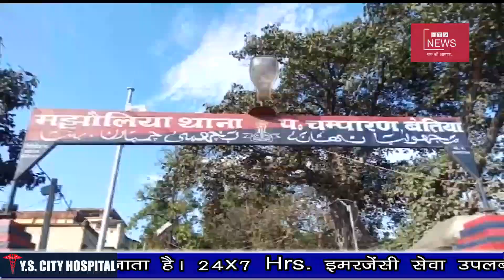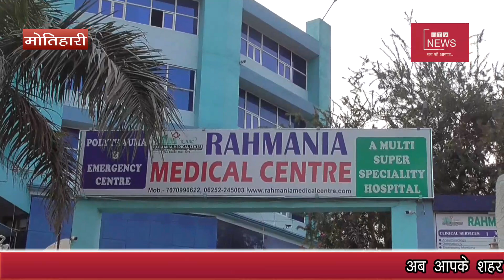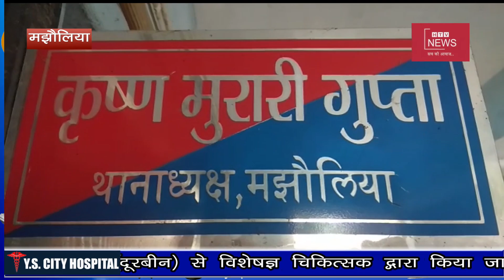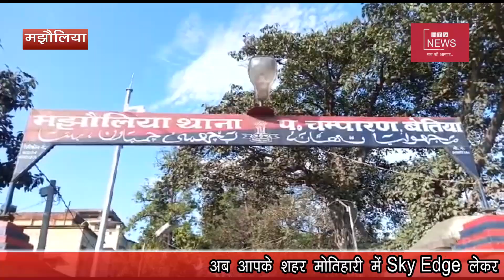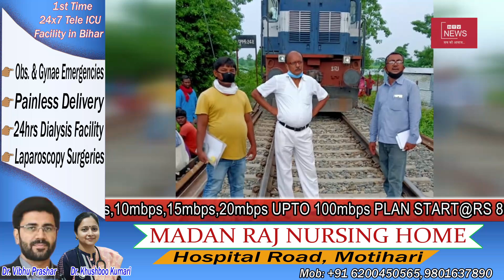अब कोरोना संक्रमित लोगो को Rahmania Hospital में रखा जाएगा । HTV NEWS 28.07.2020